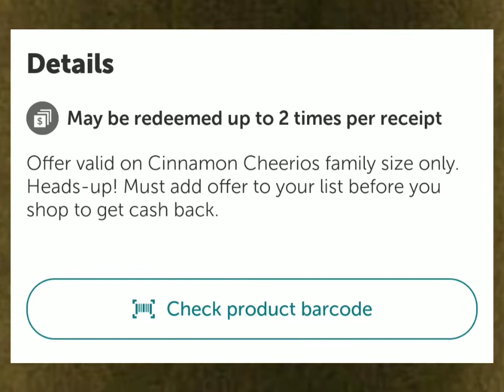Walmart - Couponing • Cheerios • FREE • ibotta • Ends ? SOON. HURRY!!! • 5ontrending •